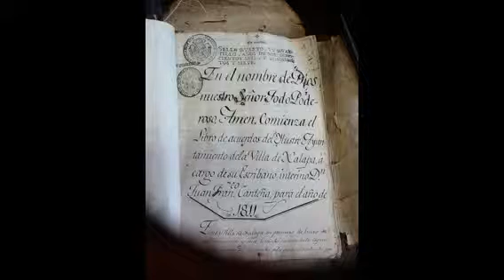Visita al Archivo Histórica Municipal de Xalapa por alumnos Fac. Historia UV 23-VI-2016